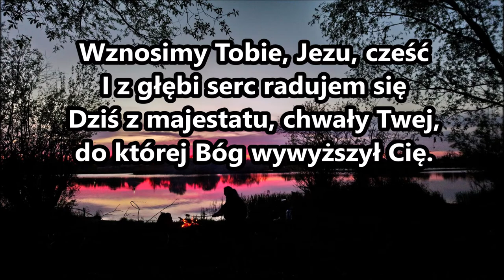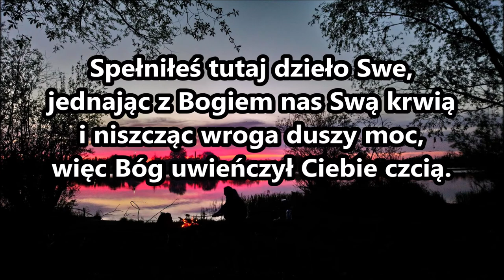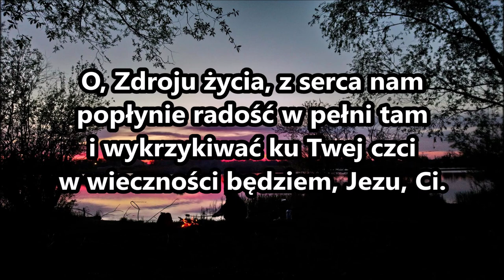pieśń 36 Wznosimy Tobie, Jezu, cześć, i z głębi serc PDiE Pieśni Duchowe i Ewangelizacyjne 8.8.8.8.